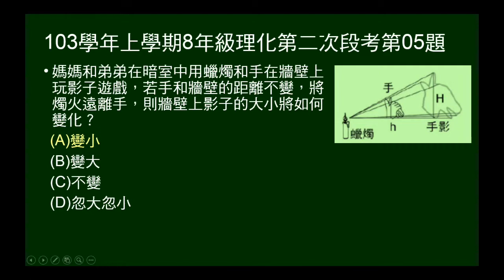103學年上8年級理化二段第05題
103學年上學期八年級理化第二次段考第05題。手影遊戲問燭火遠離手時，影子的大小變化。